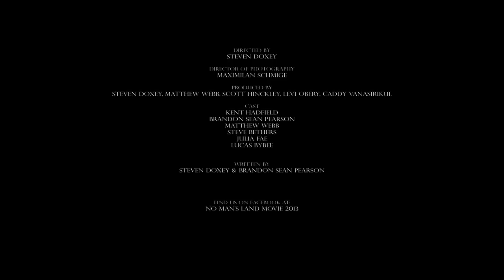No Man's Land Movie Trailer (2013) - Steven Doxey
No Man's Land (2013) Promo Trailer
VFX by Brad Tobler, Editor of Avatar & Cosmos
A horror/thriller feature film

At the turn of the century in the American West, a small mountain mining colony on the verge of prosperity inadvertently spawn a horror beyond their control.

Directed By:
Steven Doxey

Director of Photography:
Maximilian Schmige

Produced By:
Steven Doxey
Scott Hinckley
Matthew Webb
Levi Obery
Caddy Vanasirikul

Cast:
Kent Hadfield
Brandon Sean Pearson
Matthew Webb
Steve Bethers
Lucas Bybee
Julia Fae

No Man's Land Synopsis:

Deep within the rugged snowcapped mountains of the wild American West lay the town of Prosperity.  The lights of its huts, streets, and taverns shone in the endless dark like a sole firefly in the middle of an ocean. Prosperity's bountiful coal mines lured the entrepreneurial. Its utter remoteness proved irresistible to thrill seekers. And Warren Hill, who owned most of those lands and mines, dreamed of an ever growing empire that rivaled Carnegie's or Vanderbilt's.

Then IT came. It. The creature. The beast. The unnatural, monstrous thing that slaughtered the town's folk as one slaughters game for a Thanksgiving feast. And they were the lucky ones.
Others were spared. If those touched by the creature could truly be reckoned among the spared. For they may look like men, and they may sound like men; but men, they no longer were. Once one is touched by the beast, one becomes the beast.

The town's people -- what few of them remained- fell into despair. Everyone is suspect, and none could be trusted. And as sisters turned on brothers and sons against mothers, a question lingered in their minds. Can any of us survive?